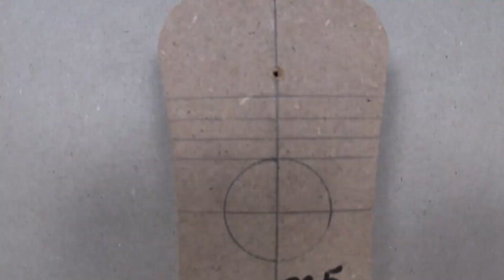Frässchablonen aus MDF Resten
Frässchablonen sind tolle Helfer wenn es um Rundungen und besondere Formen geht.
Aus MDF Resten kann man sich schnell viele Frässchablonen selbst herstellen.

NEU! Besuche mich auf meinem Discord Server

📖 Kapitelübersicht 📖
0:00 Einleitung
0:30 Frässchablone 60mm Radius
2:35 Besondere Form

♫ "Kid SOS" von Noir Et Blanc Vie
♫ "Hologram" von Bobby Richards
♫ "Cloud Chaser" von Spence
♫ "Mizuki" von Bad Snacks

Viel Spaß mit dem Video "Frässchablonen aus MDF Resten".